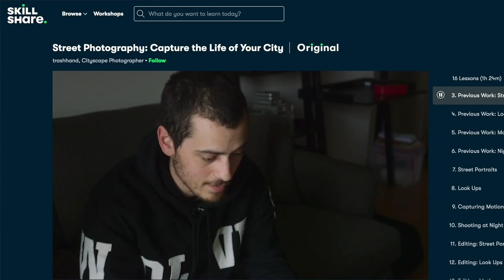The Mundanity of Online School